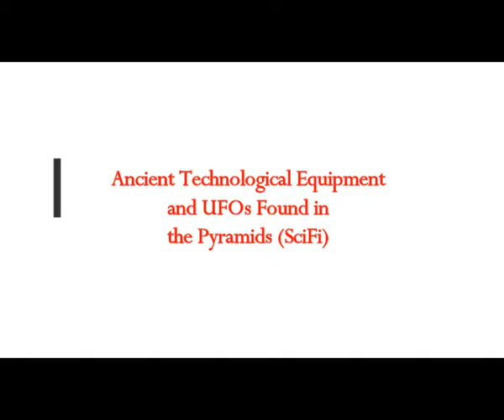Ancient Technological Equipment and UFOs Found in the Pyramids (SciFi)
The Real MLordandGod (Youtube Channel)
Translated from Greek article
Thumbnail image - fractal-art-Image-by-Shabinh-from-Pixabay-min (1).jpg